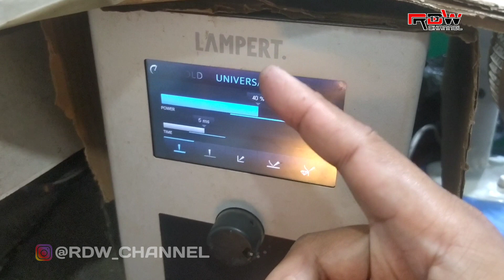BELAJAR PATRI LISTRIK EMAS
kalau ada yang di tanyakan DM IG :@rdw_channel